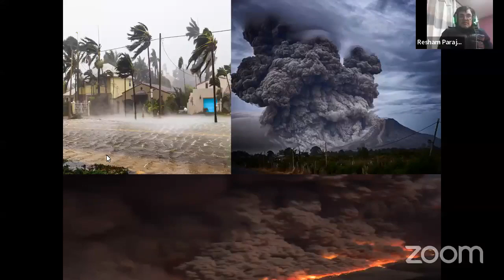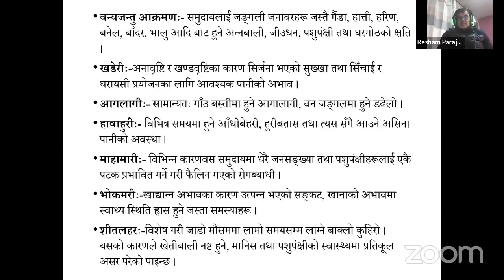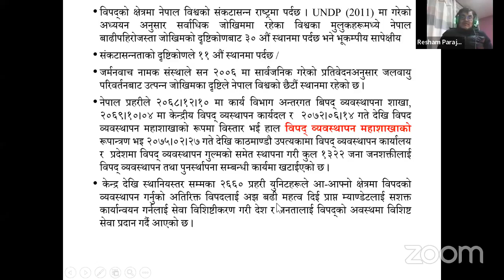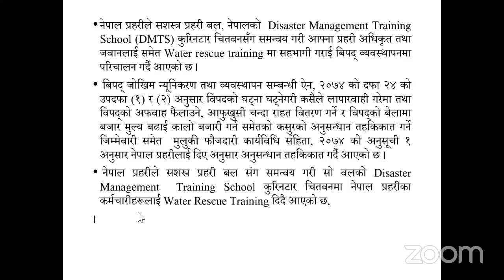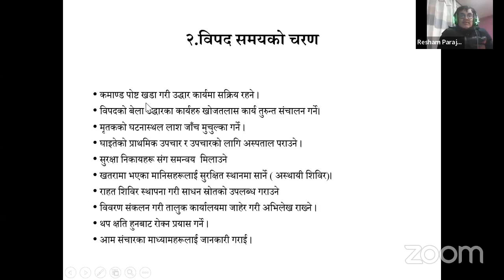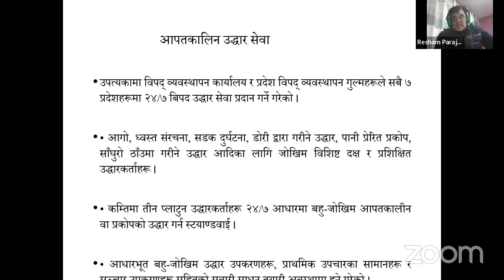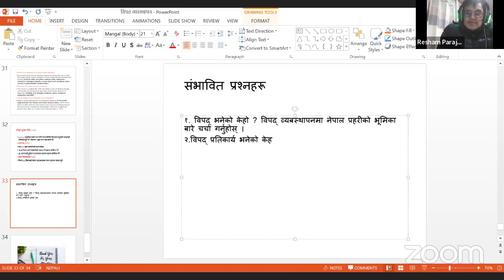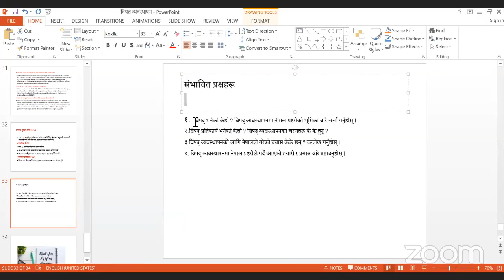विपत संकट ब्यवस्थापन